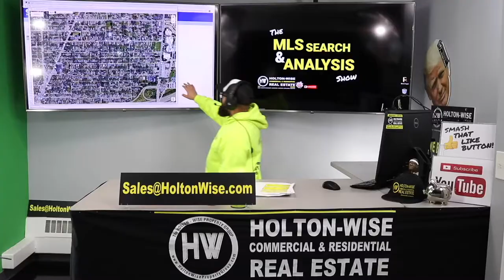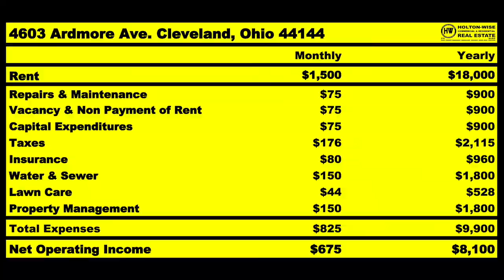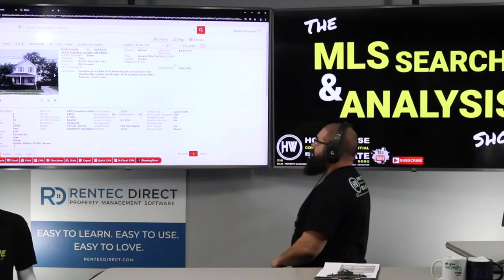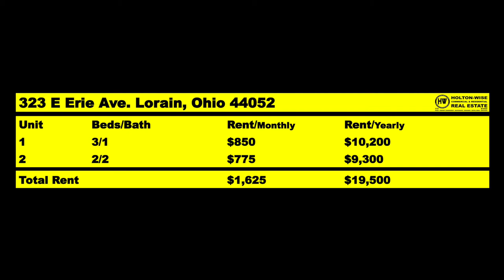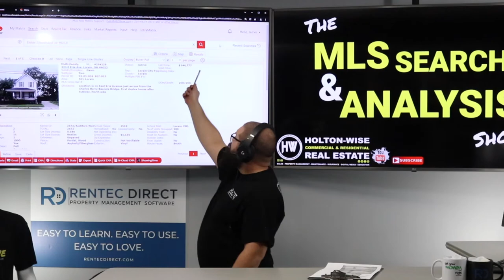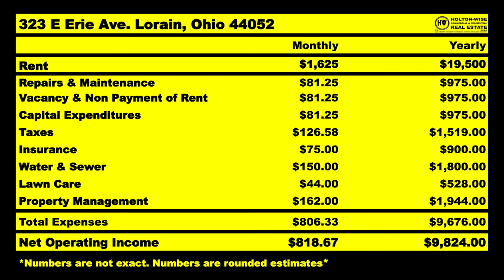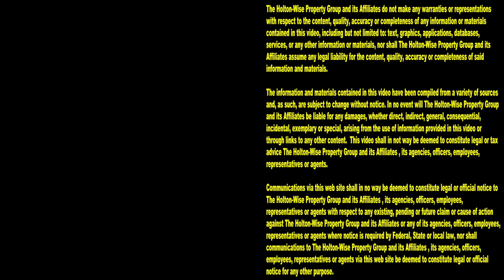How to Invest Out of State if you're from Los Angeles | MLS Search & Analysis 1,535 - 323 E Erie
If you're looking for out of state rental properties, odds are good you are from Los Angeles, California. Many LA investors chose to invest out of state because it's next to impossible to earn a living as a landlord in ultra tenant friendly Los Angeles, California. During the 1,535th episode of The MLS Search & Analysis Show, turnkey property expert James Wise is helping LA investors learn how to make money buying cash flow rental properties out of state in a landlord friendly city called Lorain, Ohio. Tune in to HoltonWiseTV to learn how you can make a lot of money as a long distance landlord.

📺 HELPFUL RESOURCES
Holton-Wise FAQ